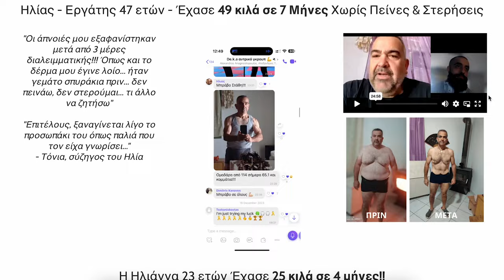Φαγητά Που Αδυνατίζουν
Τα φαγητά με χαμηλές θερμίδες είναι ιδανικά για το χάσιμο βάρους και μπορούν να συνδυαστούν με διαλειμματική νηστεία για καλύτερα αποτελέσματα στην κοιλιά. Η κοιλιά μειώνεται σημαντικά όταν συνδυάζετε την διαλειμματική νηστεία με χαμηλών θερμίδων φαγητά για το χάσιμο βάρους.
🆘 ΠΕΣ ΑΝΤΙΟ ΣΤΗΝ ΚΟΙΛΙΑ!! 🆘